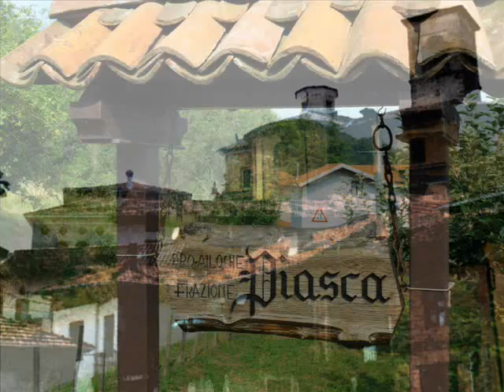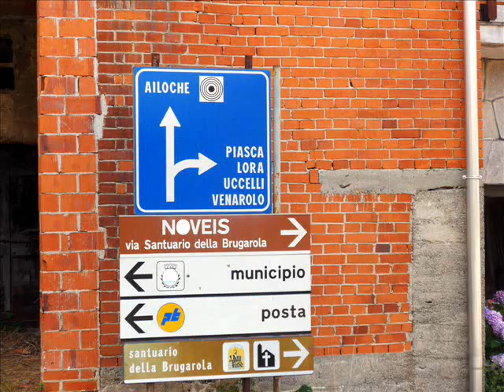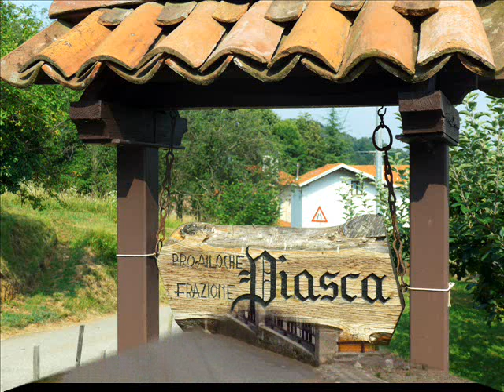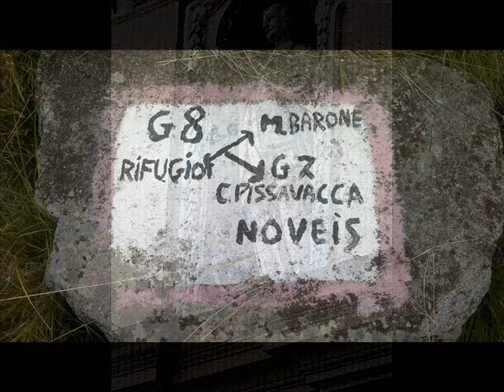AILOCHE - PIASCA (BI) 7- 2019 .....Giovanni D.P.......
AILOCHE (Biella). Giovanni D.P.